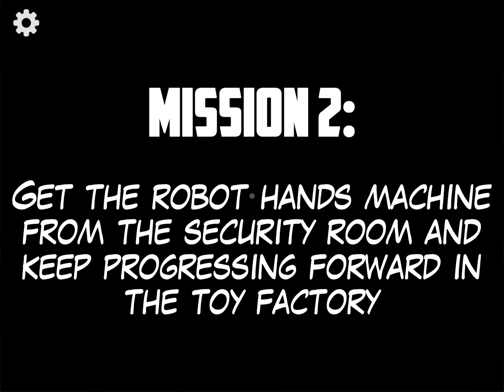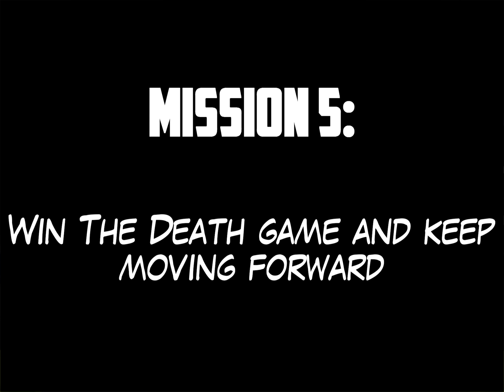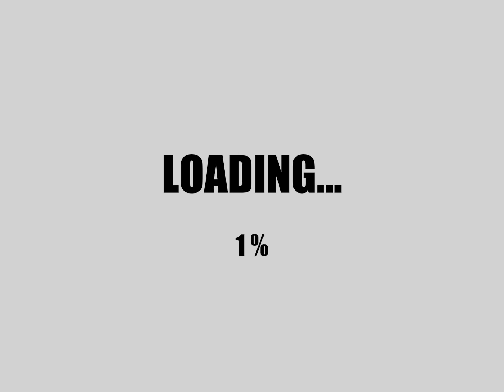Best Real Poppy Playtime Huggy Wuggy Chapter 1 Mobile - New Global Update -Full Gameplay (iPad, IOS)